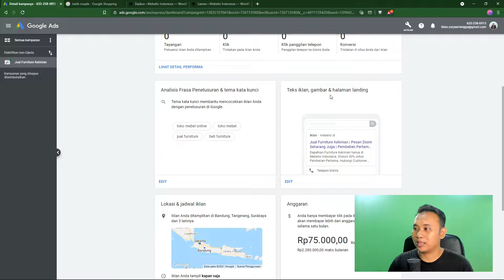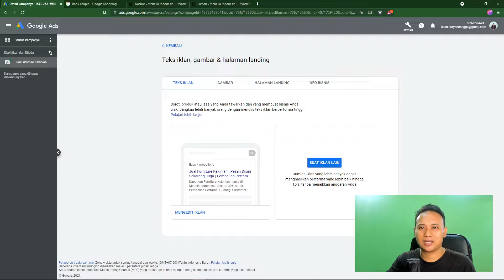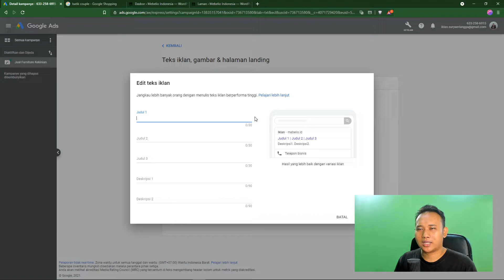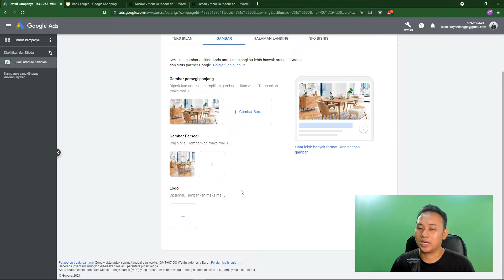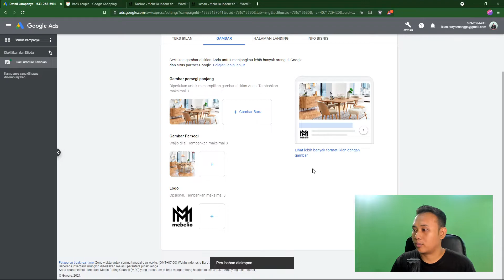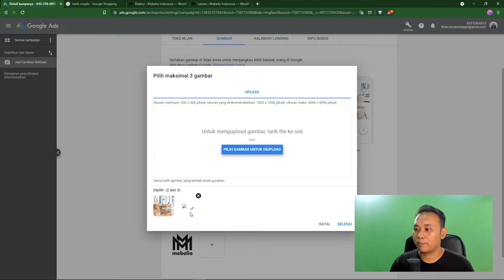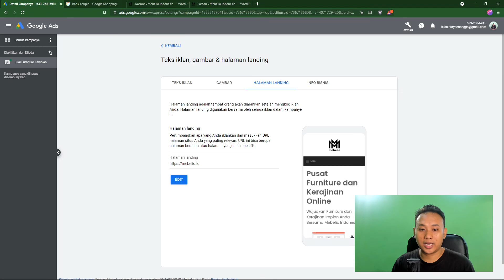Menambahkan Gambar ke Kampanye Iklan | Tutorial Google Ads Smart Campaigns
Dalam Smart Campaigns, anda bisa menambahkan materi iklan berupa gambar untuk dapat menarik minat para audiens iklan.